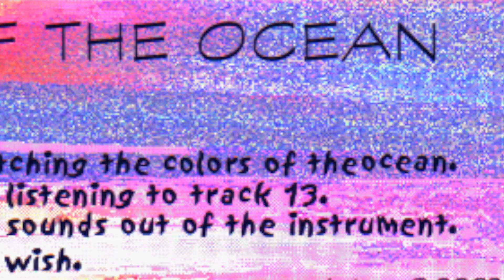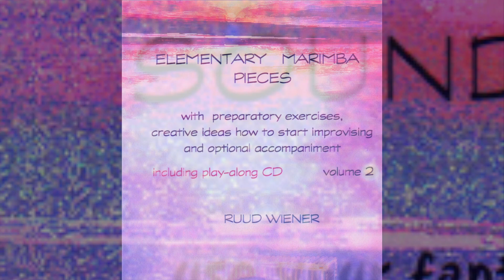PLAY ALONG Sounds of the Ocean from Elementary Marimba Pieces vol 2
music composed and performed by Ruud Wiener
Track 1     PERFORMANCE           Ensemble  full version